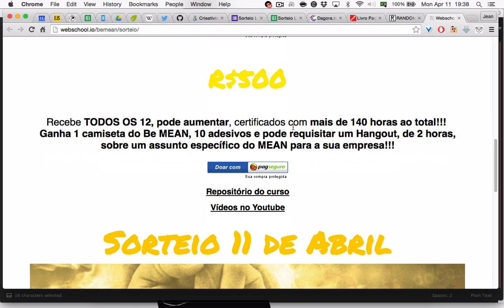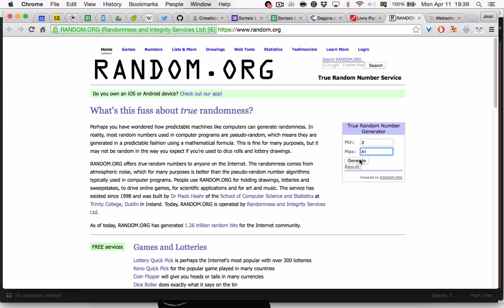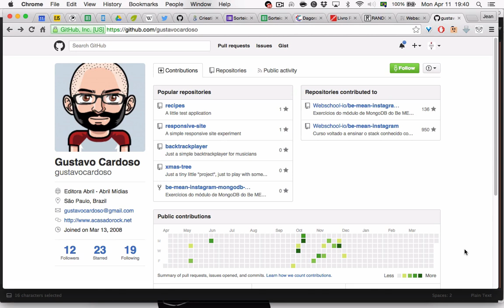Sorteio MENSAL de livro - Abril de 2016